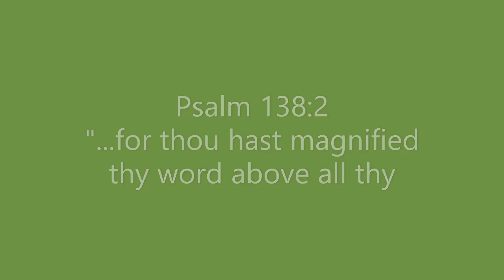Joel K. Lisemby 2021 01 04 Bible Study Matthew 24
Matthew 24 tells of the signs of Jesus' return. Joel begins this continuing study with the first of those signs.